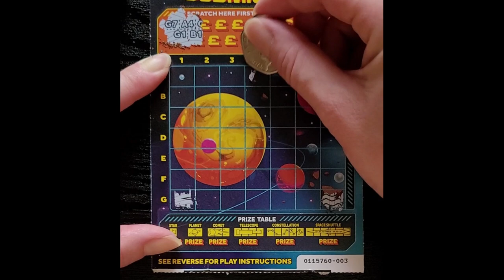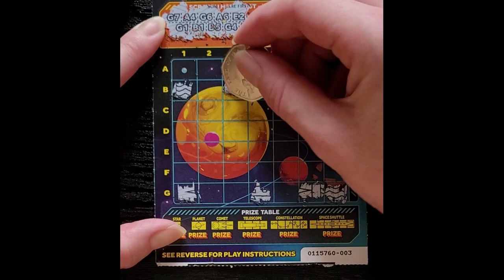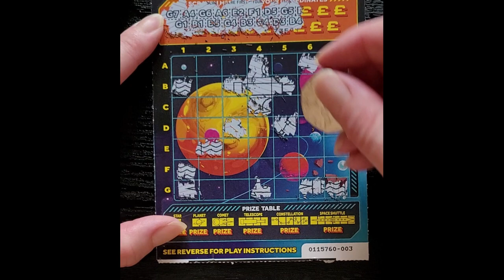£300,000 COSMIC CASH ASMR Scratch Card National Lottery Scratcher Jackpot Hunting ScratchOff Lotto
Scratchin' Treasure Trove 2
£3 Cosmic Cash

Reveal a complete SYMBOL to win PRIZE.